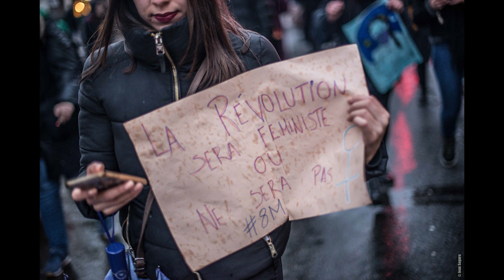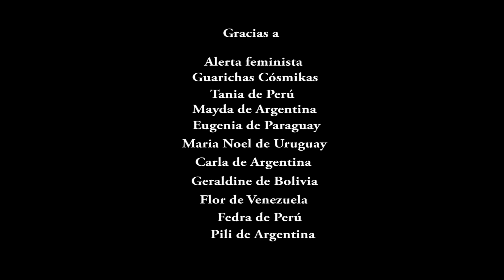8M Columna latinoamericana en Paris, Francia (08/03/2018)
En el Día internacional de lucha por los derechos de las mujeres, en París, el colectivo de feministas latinas Alerta Feminista y las Guarichas Cósmikas - Batucada lesbo-trans feminista convocaron a formar una columna latinoamericana en la marcha francesa para visibilizar los reclamos específicos de esta región del mundo. Bajo la lluvia y con una energía tremenda, los cantos en castellano acompañados por los tambores retumbaron por las calles parisinas. Los pañuelos verdes se sumaron a los violetas. En el centro del reclamo de las mujeres latinas, la necesidad de una prompta legalización del aborto para que no muera más una sola mujer vulnerable en aborto clandestino.

Un reportaje de Emma Rotella para la revista "la fisura" y la fisura TeVe
Las fotografías son de Elsa Broclain y Jean Segura.

08/03/2018
París, Francia.